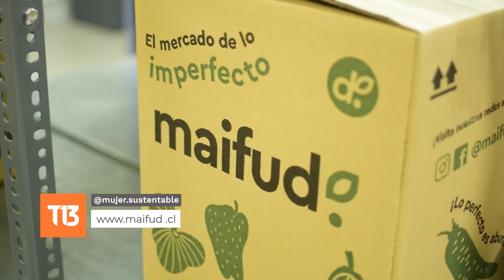Maifud en @mujer.sustentable 072023